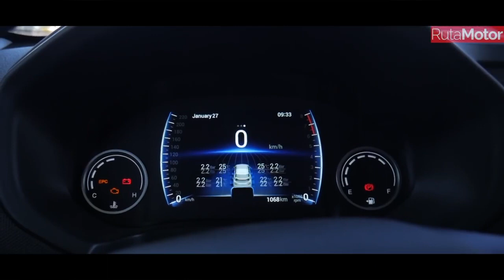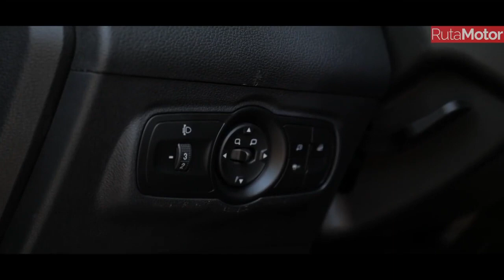Test Drive Chery All New Tiggo 3